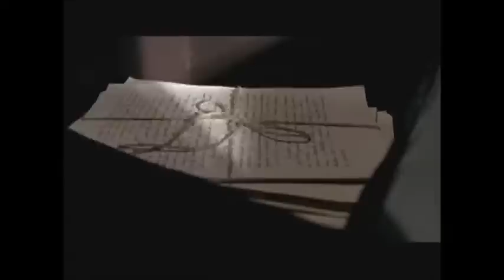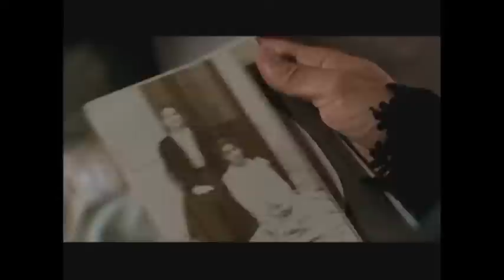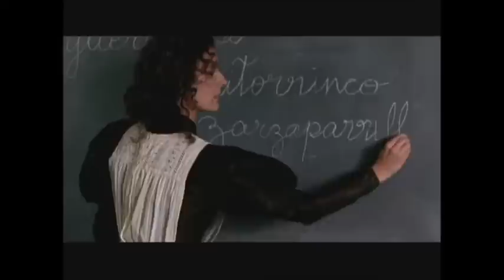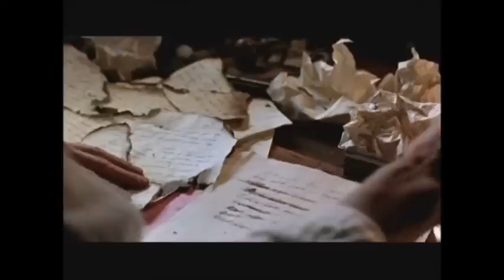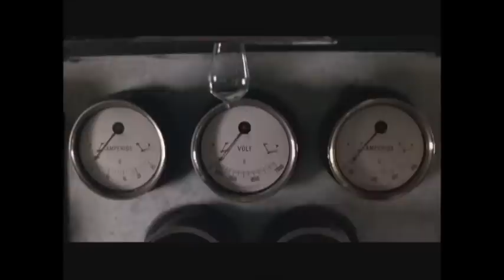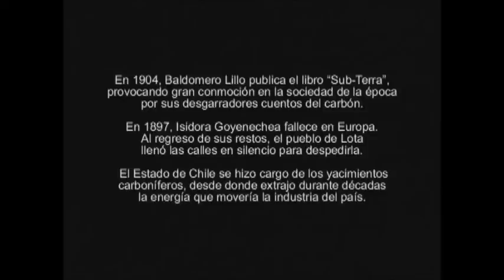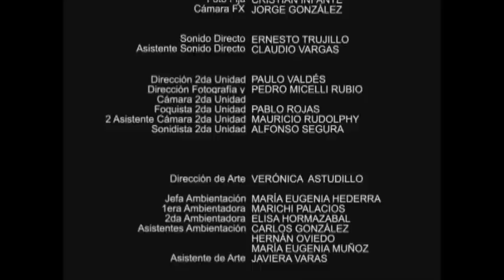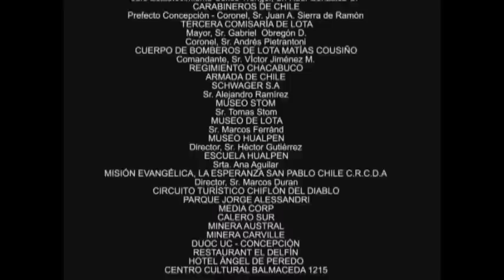'Subterra' de Marcelo Ferrari (Chile, España y Argentina, 2002, castellano)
FICHA TÉCNICA

Dirección: Marcelo Ferrari.
Guión: Jaime Sepúlveda, José Manuel Fernández y Carlos Doria (basado en la obra homónima de Baldomero Lillo Figueroa).
Producción: Carolina Fuentes.
Fotografía: Esteban Courtalón.
Montaje: Danielle Fillios y Carolina Quevedo.
Reparto: Francisco Reyes, Paulina Gálvez, Ernesto Malbrán, Héctor Noguera, Consuelo Holzapfel, Alejandro Trejo, Patricio Bunster, Gabriela Medina, Nicolás Saavedra, Berta Lasala, Mariana Loyola, Cristián Chaparro, Imara Castagnoli, Danny Foix y Luis Wigdorsky.
Productora(s): Nueva Imagen Producciones, Infinity Films, Televisión Nacional de Chile y Cine Sur.
País(es): Chile, España y Argentina.
Año: 2003.
Género(s): Drama, cine histórico y cine social.
Duración: 113 minutos (aproximadamente).
Idioma: Español chileno.

SINOPSIS

Pueblo de Lota, Chile, 1897. En las profundidades de la mina de carbón más grande del mundo, una gran rebelión se gesta en el corazón de un hombre. mientras la aristocrática familia Cousiño Goyenechea sueña con el advenimiento del “progreso”, los mineros del carbón despiertan en busca de su dignidad. Basada en el libro homónimo de Baldomero Lillo Figueroa (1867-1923), “Sub terra” (1904), narra una historia de cambios humanos y sociales.

Fuente: Cinechile.